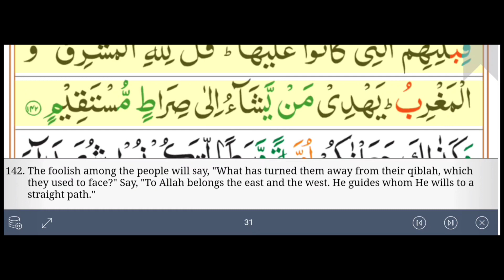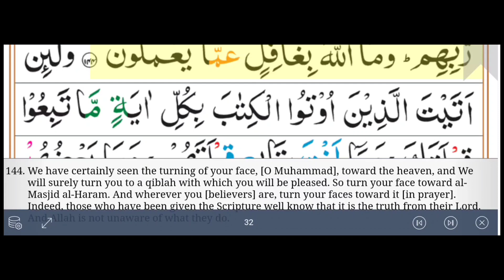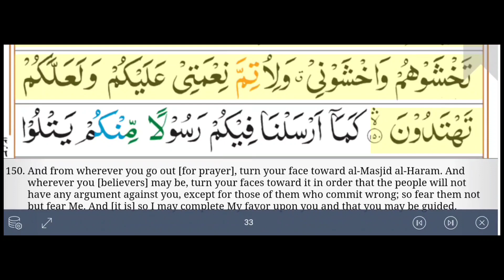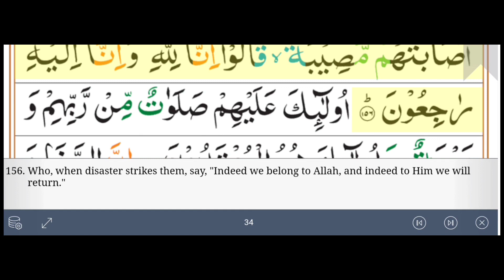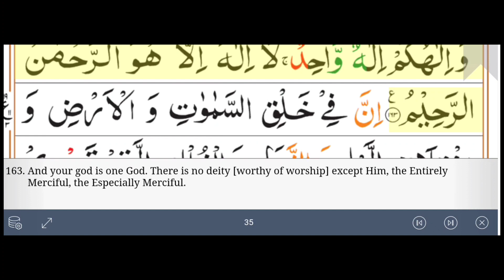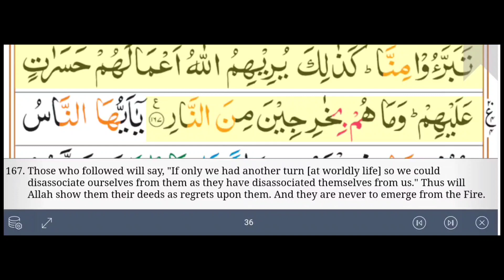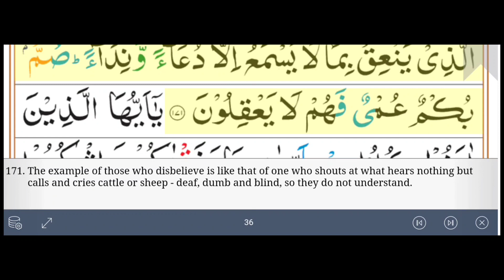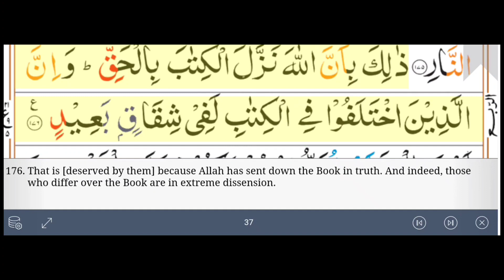Surah Al-Baqarah ayat 142 to 176 recitation of Sheikh Abdullah Basfar with English Translation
This YouTube video features the recitation of Surah Al-Baqarah ayat 142 to 176 by Sheikh Abdullah Basfar, with English translation provided on-screen. Surah Al-Baqarah is the second chapter of the Quran and contains important guidance and teachings for Muslims. The recitation by Sheikh Abdullah Basfar is known for its beautiful melody and heartfelt delivery, making it a joy to listen to and reflect upon.